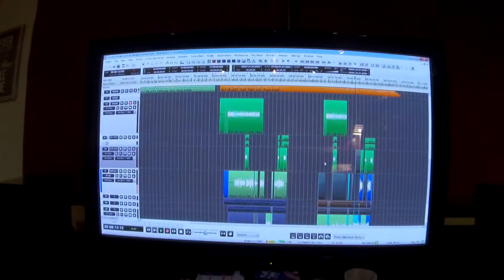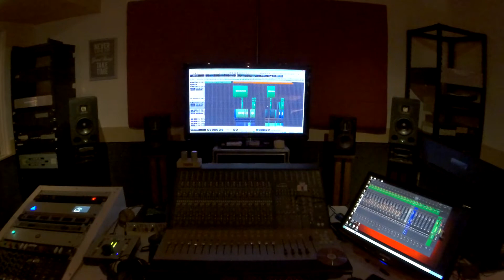热情的沙漠 - Toro Cheng Group (Teaser)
There will be 6 vocal songs in our 2nd album, including a self-composed rap song!

I recorded 4th vocal song today, check out our guitarist abangjazz Chee Seng's solo towards the end! :-)